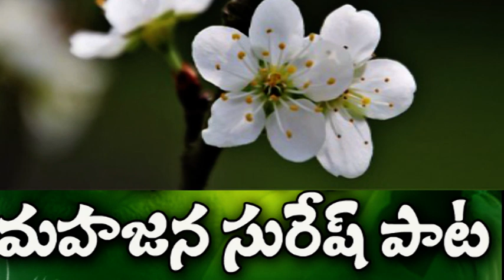DANDORA ....MAHA JANA SURESH PATA.